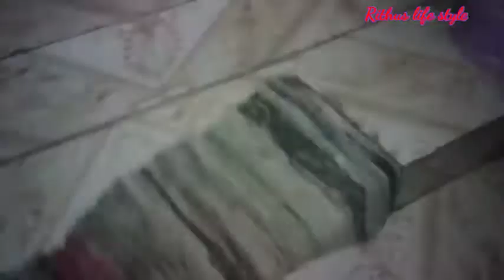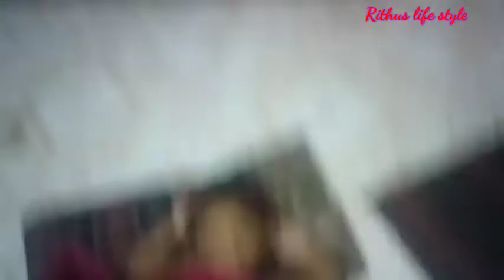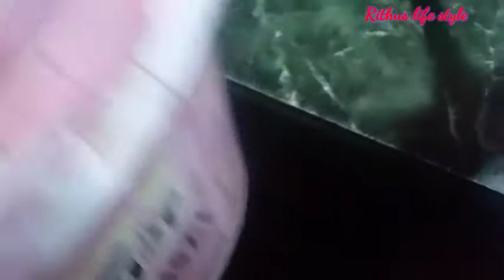Today full day vlog//rithu kutt இப்போ எல்லாம் அடம் பிடிக்குறான்ன்றா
name is lisha

ammavetuvlog Todayammaveetil🏘oruvlogpuppy🐕andplant🌱Rithuslifestyle
EggpodimasrecipeRainydayvlog//nighttoeeveningRoutinevlog

Morningtoeveningvlog6pmto7.30am⏰vlsonganddanedansrithukutty

Todayஒரு😁குட்டிசமையல்நண்டு🦀 குழம்பு/கத்தரிக்காய்பொரியல்/மீன் 🐟குழம்பு

#எங்கஏசல்லின்👩‍⚕️மினிKitchensetபார்க்கலாமாவாங்க